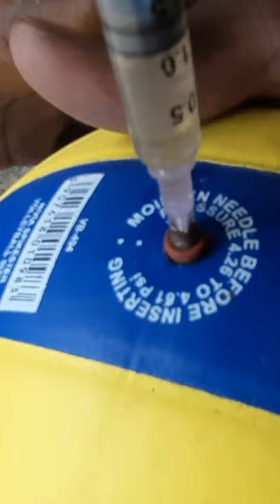How To Repair Volleyball 🏐Puncture l